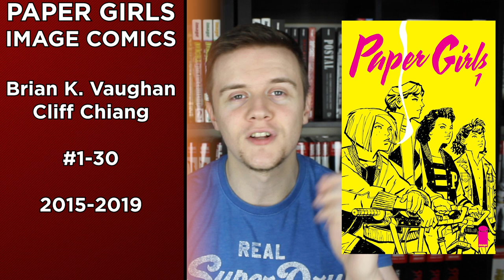Why Paper Girls may be Vaughan's greatest series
I review Brian K. Vaughan & Cliff Chiang's recently concluded Image Comics series, Paper Girls, which is lined up for a big Amazon Prime TV show soon. But amidst the likes of Y: The Last Man and Saga, why isn't this title spoken about that much?

Here's both my spoiler-free and spoiler heavy talk about the time-travelling 80's journey of our four Paper Girls: Erin, Mac, KJ, and Tiffany!

🐶🐶Looking to buy some books? Try Organic Priced Books! Great prices, fast and safe shipping, and save $2 off your order with code 'WOOFWOOF' 🐶🐶

Watch this video for: Paper Girls comic, Paper Girls Review, Brian K Vaughan, Cliff Chiang, Paper Girls TV Show, Paper Girls Amazon Prime

Timestamps:
00:00 - Introduction
01:24 - Too Long Didn't Watch
02:08 - Plot
03:24 - Art
06:05 - Spoiler-Free Review
09:10 - Spoiler Talk
16:00 - Final Verdict